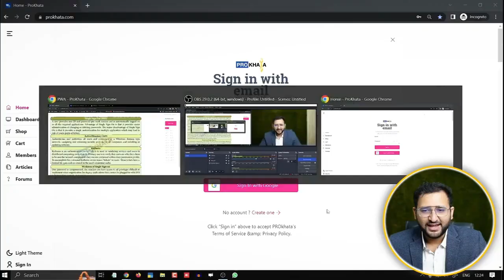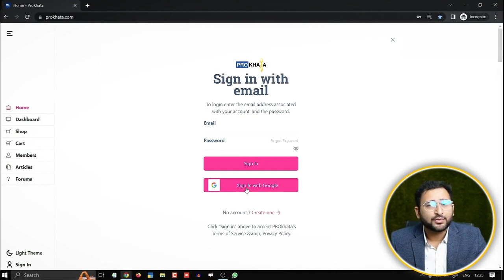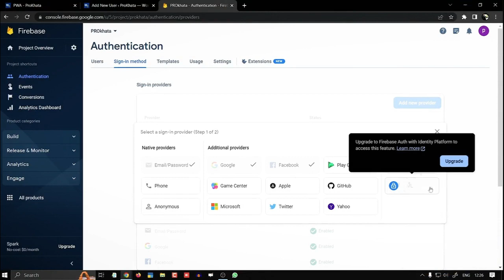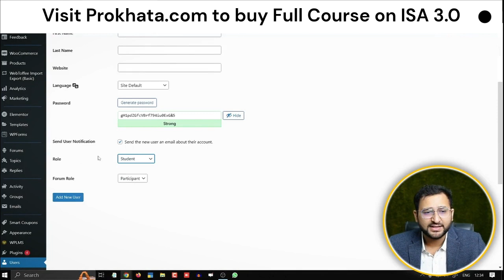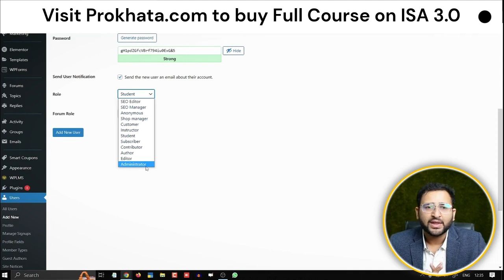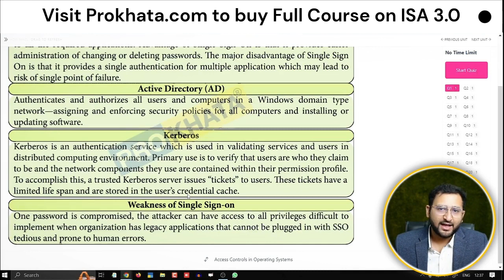ISA 3.0 Single Sign-On | Most Important Topic | prokhata.com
Prokhata Members Visit:
PROKHATA.COM - DASHBOARD - COURSES - ENROLLED COURSES - START COURSE - START COURSE

Here's the link to join for those who will participate in the December 2023 Exam :

*Upcomming Notification:*
Disa AT July 2023 Result
ISA AT Result 2023 Date: 10th August 2023 (Expected)

Disa ET Exam
ET Exam 2023 Date : 11th November 2023 (Expected)
Mode : Online
Eligibility: Completed their Professional Training (PT) and meeting the eligibility criteria for ISA ET till November 2023

ISA AT Exam 2023 Date: 23td December 2023 (Expected) 9AM to 1 PM
Mode : Offline
Application: isaat.icaiexam.icai.org from 19th November 2023 to 16th December 2023
exam fee of ₹ 2000/- Disa ET Exam
ET Exam 2023 Date : 18th November 2023 Announced
Mode : Online

ISA AT Exam 2023 Date: 23rd December 2023 (Expected)
Mode : Offline
exam fee of ₹ 2000/-